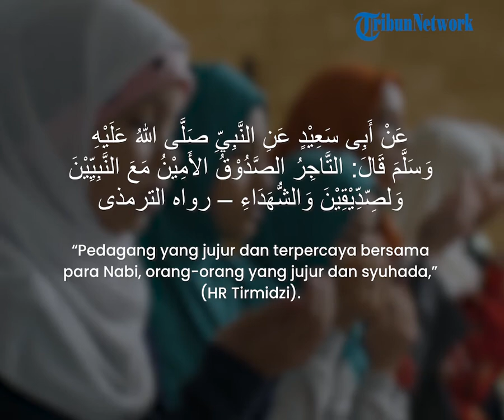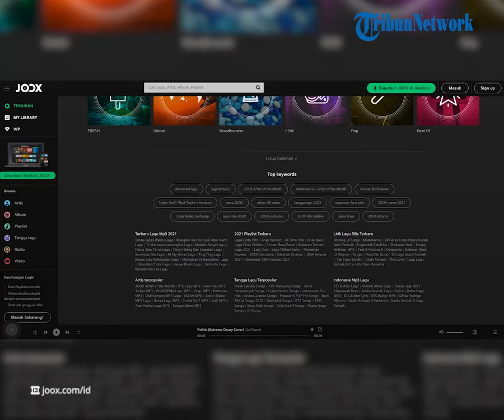JOOX Tawarkan Konten Berfaedah Selama Ramadan, Ada Promo Pembelian Akses Langganan Akun VIP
TRIBUN-VIDEO.COM - Tribunners, sedang puasa gini bingung enaknya ngapain?

Mending dengerin konten berfaedah di layanan musik JOOX saja, biar makin nambah pahala puasanya.

Apalagi JOOX sedang menawarkan promo menarik pembelian akses langganan akun VIP hanya Rp 572 per hari.

Dikutip dari Kompas.com, layanan musik streaming asal China yaitu JOOX menawarkan sejumlah konten berfaedah untuk temani Tribunners selama Ramadan.

Tentunya, konten yang disediakan bervariasi mulai dari playlist lagu menenangkan hati.

Kemudian, ada juga konser Ramadan bersama beberapa musisi tanah air, serta obrolan berfaedah bersama para ustaz muda.

JOOX akan menghadirkan berbagai konten hiburan berfaedah tersebut dari mulai bangun sahur sampai menjelang malam.

Menariknya, Tribunners bisa menikmati semua lagu dan konten berfaedah di JOOX ini tanpa gangguan iklan.

(Tribun-Video.com)

Artikel ini telah tayang di Kompas.com dengan judul "JOOX Tawarkan Konten Berfaedah Temani Puasa Ramadhan 2022"